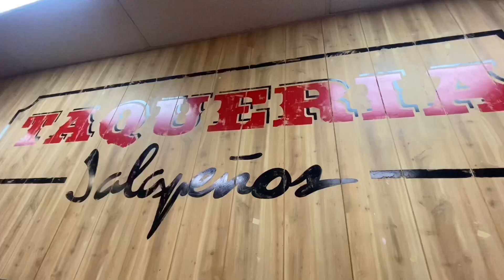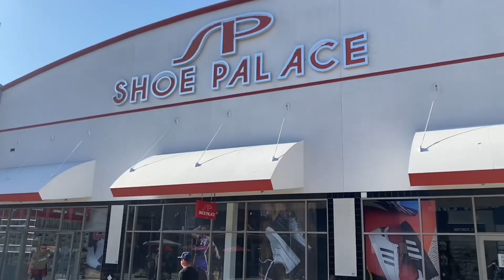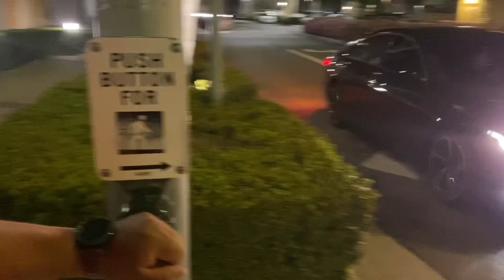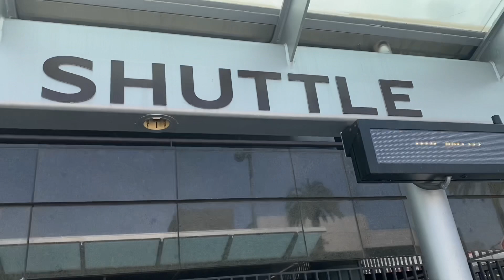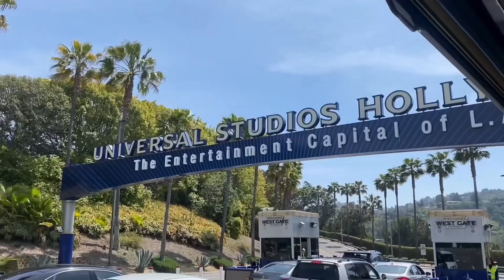Conocí los Estudios Universal Hollywood - Nativo Show Los Ángeles California Abril 2023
Amigos aquí les comparto mi experiencia conociendo los Estudios Universal en Hollywood y les muestro un poco de como son nuestros show's en los Estados Unidos!